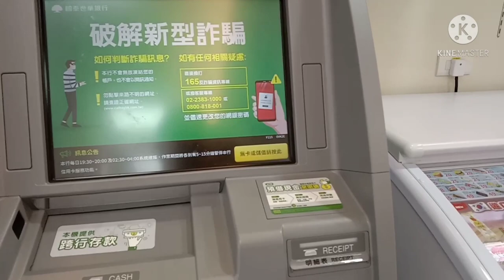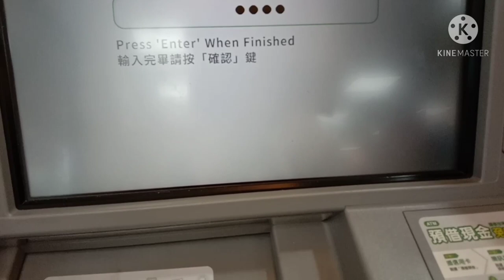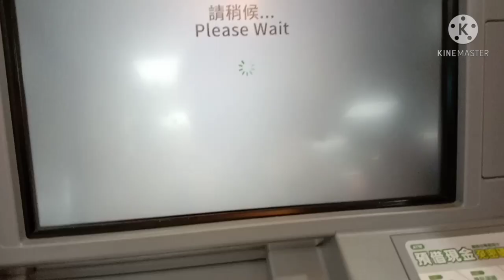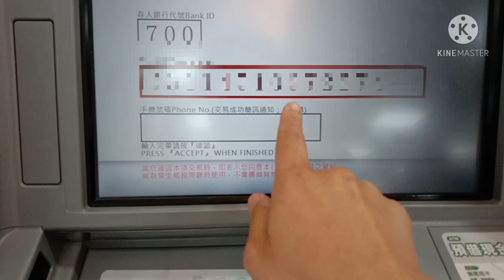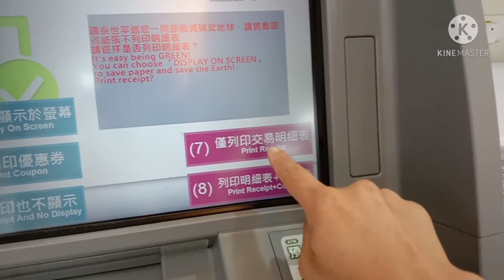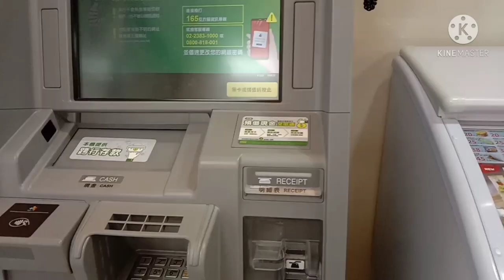HOW TO DEPOSIT CASH USING ATM MACHINE IN HI-LIFE CONVENIENT STORE?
A short tutorial video HOW TO DEPOSIT CASH USING ATM MACHINE IN HI-LIFE CONVENIENT STORE?